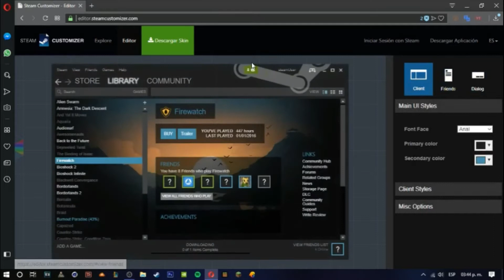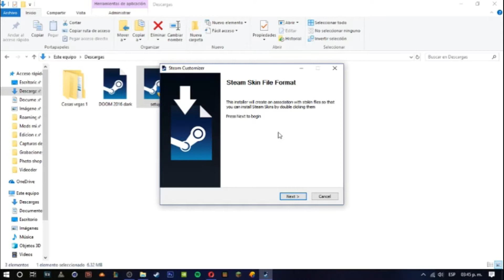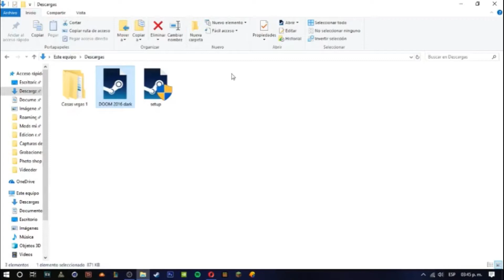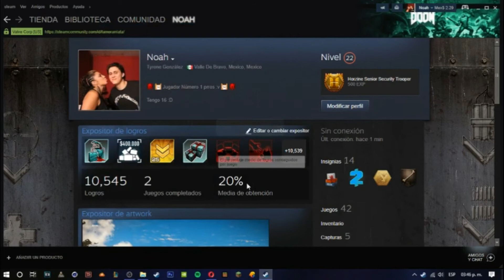COMO PERSONALIZAR NUESTRO STEAM 2019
ABREME PARA SEXO SIN COMPROMISO😏😏

Hola que tal Gente de youtube aqui tu amigo noa pues estamos en este nuevo video donde te voy a entretener con cosas sepsis(carita de setso)

Pagina del video 7u7